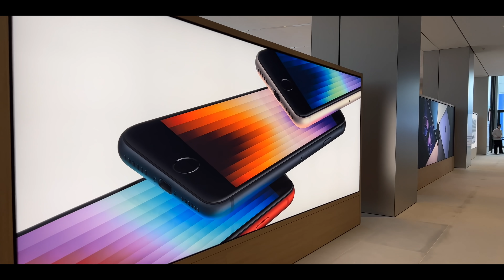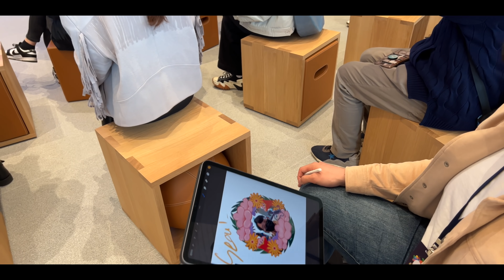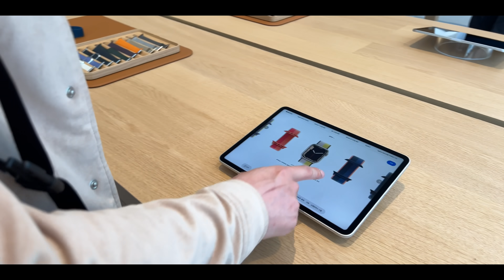애플스토어 명동의 자연재해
4호점은 초대 못 받을 듯